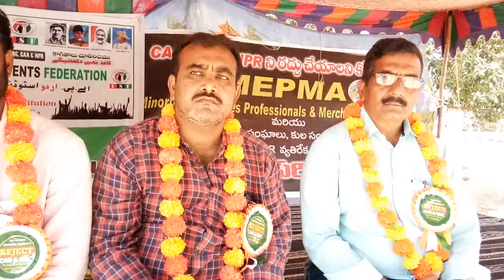ప్రమాదంలో పౌరసత్వం! బిజెపి అబద్ధాల ఫ్యాక్టరీ!! జై భీమ్ సేన్.నారాయణస్వామి(23.2.2020)